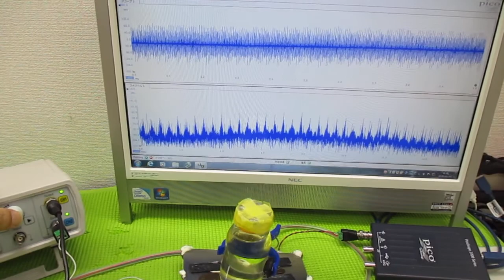音と超音波の組み合わせを利用した超音波制御技術 ultrasonic-labo